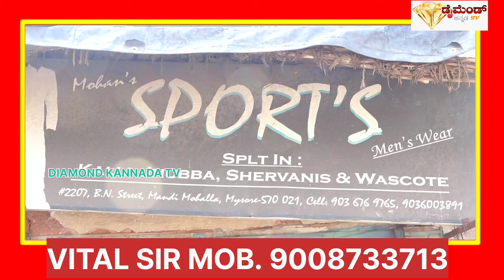DIAMOND KANNADA TV 14.10.2024.MYSORE SPORTS MENS WEAR ADD